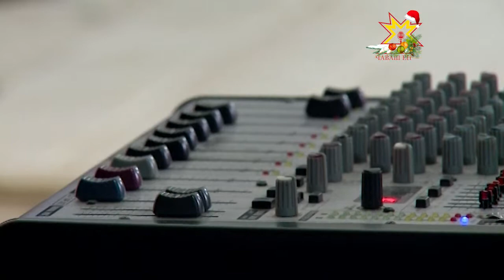Хĕрлĕ Чутай районĕнче виçĕ клуб уçăлчĕ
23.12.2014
Культура çулĕ вĕçленсе пырать. Хĕрлĕ Чутай районĕнче пурăнакансемшĕн çулталăкăн юлашки кунĕсем чăнласах парне вырăннех пулчĕç. Кунта тÿрех виçĕ клуба çĕнетнĕ хыççăн уçрĕç.